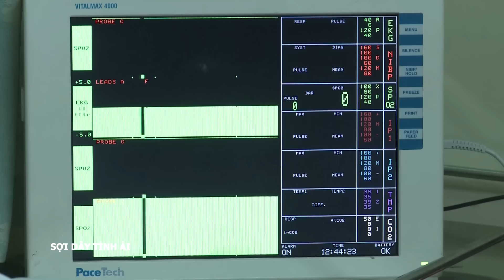[Phim Việt Nam] SỢI DÂY TÌNH ÁI | Tập 01 | Phim Tâm Lý Tình Cảm Hay Nhất 2023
[Phim Việt Nam] SỢI DÂY TÌNH ÁI | Phim Tâm Lý Tình Cảm Hay Nhất 2023
Ba anh em Quyền, Minh, Phong đều bị say đắm trước vẻ đẹp dịu dàng của Mai, và mọi rắc rối cũng xảy ra từ đây, cùng với những bí mật về thân phận của Mai được hé lộ.
SỢI DÂY TÌNH ÁI với sự tham gia của các diễn viên: Nguyệt Ánh, Trọng Nhân,...